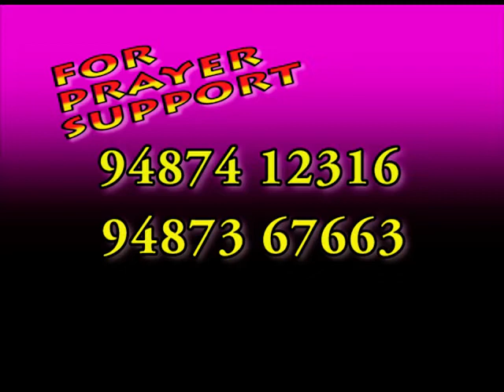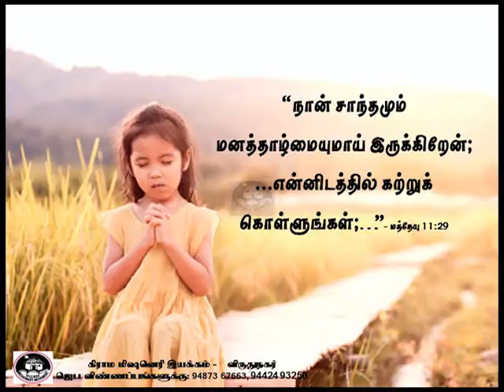இயேசுவைப் போல் | மோட்சப் பயணம் | VMM தின தியானம்